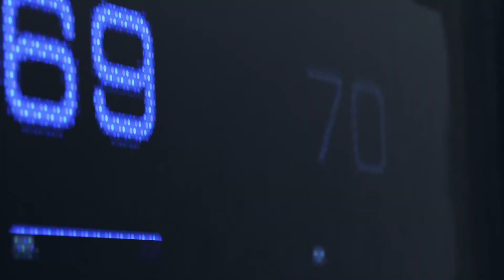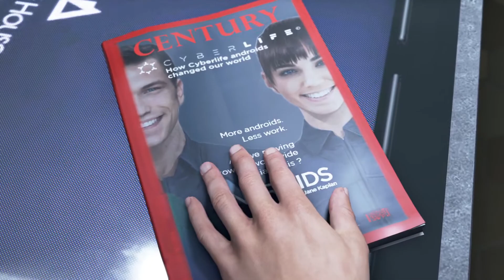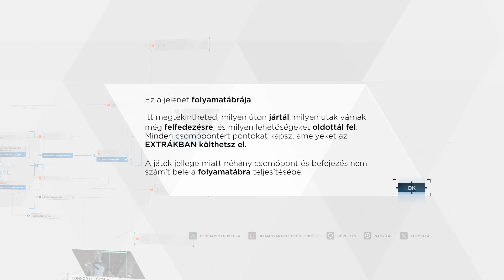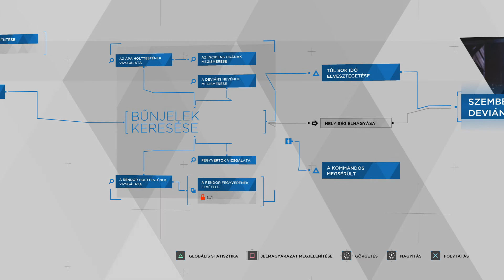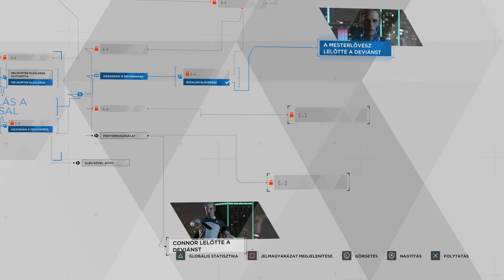Ne bántsd a kislányt! - Detroit: Become Human™